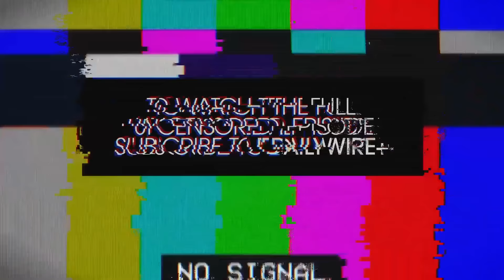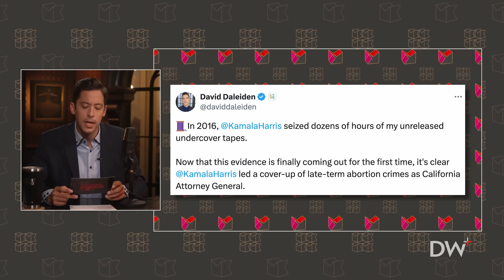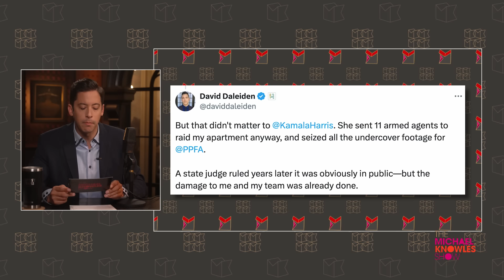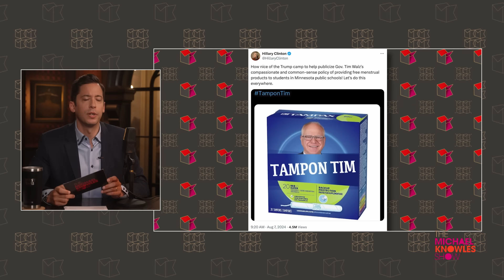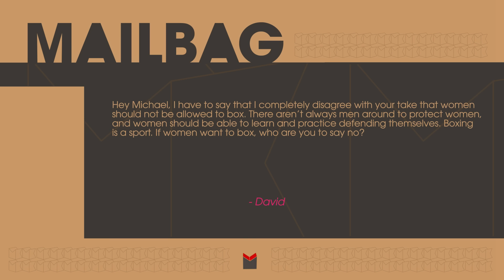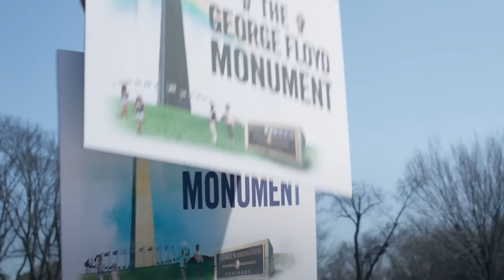Jenna Ortega Belittles White Men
Joe Biden disappears again, Jenna Ortega belittles white men, and Joe Rogan endorses Bobby Kennedy, Jr.

Ep.1549

DailyWire+:

From the white guys who brought you “What is a Woman?” comes Matt Walsh’s next question: “Am I Racist?” | In theaters September 13

Stop giving your money to woke corporations that hate you.

0:00 Remember Biden? Pelosi in His Not Holding Cabinet Meetings
4:08 Jenna Ortega Tells Vanity Fair: Best Advice Is to Have Confidence of Avg. White Man
9:43 Kamala Website Scrubs Walz's Fake Rank
12:38 Center for Medical Progress Footage
14:12 My Favorite Comment
16:09 Center for Medical Progress (continued)
18:33 Hillary Clinton Promotes Nickname Tampon Tim
21:45 Kamala Agrees to One Debate But Not Two Others
24:04 Rogan Endorsed Bobby Kennedy
26:11 Mailbag